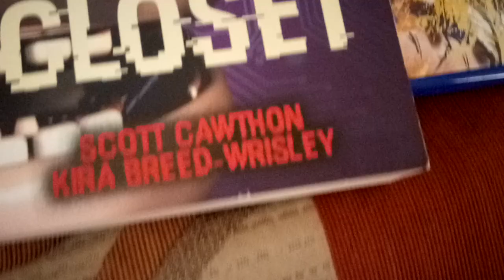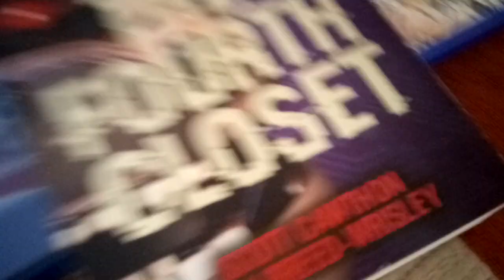FNaF H Τέταρτη Ντουλάπα (FNaF The Fourth Closet) Βρήκα τη λευκή φάλαινα μου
Omg rip.